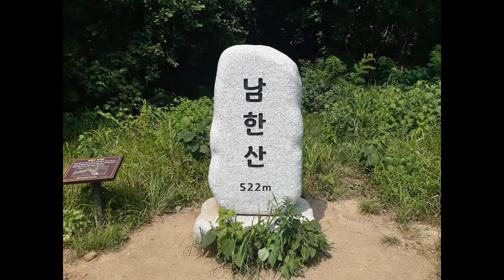남한산성 나무 - 잎사진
경기도 광주 남한산성 성곽을 걸으며 만난 나무들입니다.